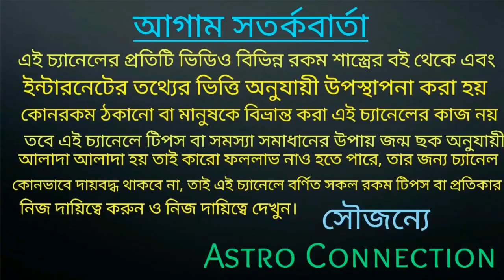মকর রাশির জাতক-জাতিকার October 2020 তে মনের আশা পুরণ হতে চলেছে!!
মকর রাশির জাতক-জাতিকার October 2020 তে মনের আশা পুরণ হতে চলেছে অর্থাৎ মকর রাশির জাতক-জাতিকার মনের আশা পূর্ণ হবে।